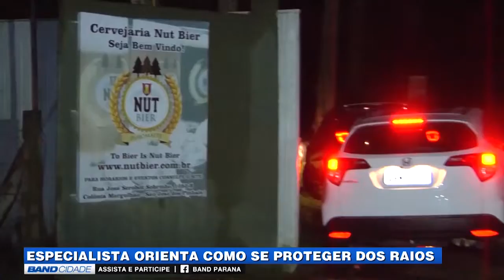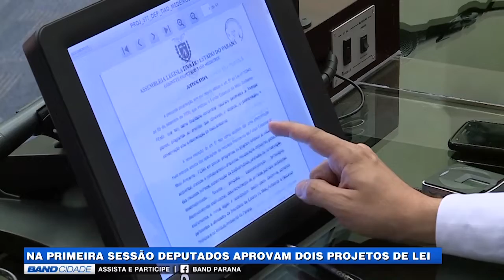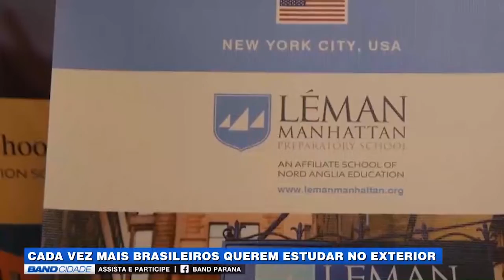(05/02/2019) Assista ao Band Cidade Curitiba 1ª edição desta Terça-feira | TV BAND PARANÁ